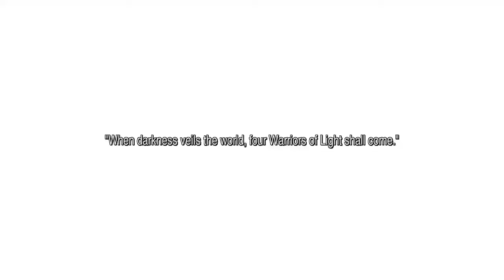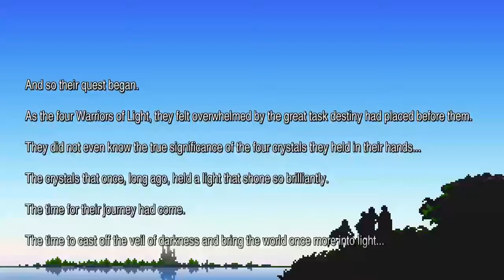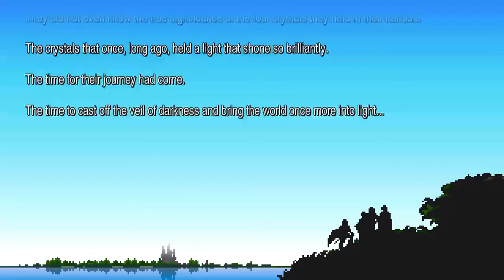Final Fantasy 1 Remix (PC) Part 1 Crystal Wielders Assemble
Few months ago, Sqaure Enix released Final fantasy series 1 to 4 on Steam (5 and 6 coming soon eventually), and its more of a remake of the games released on PSP and DS (minus the bonus dungeons...BOOO)
As always, Picked my Fighter/Thief/Karate Master/Red Mage as my starter...kill? Garland...building the bridge...defeating the pirates and set sail..